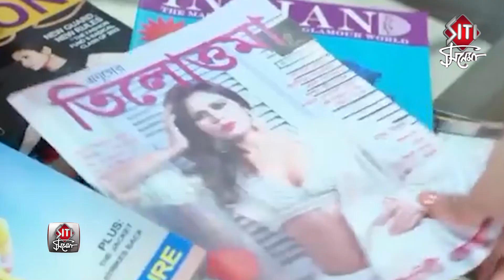দিব্যজ্যোতি থেকে সুমনের সঙ্গে সম্পর্কের গুঞ্জন নিয়ে আড্ডায় রোশনি | Roshni Tanwi Bhattacharya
Even a year ago, Roshni Tanwi Bhattacharya was in Delhi. Associated with first-class airlines. Concentrated student of aviation training. But she is back in the acting world. Why did the actress of 'Tumi J Amar Maa' change her profession suddenly? What happened exactly? In a recent interview with Siti Cinema, Roshni has talked about her personal and professional life in brief

দিব্যজ্যোতির সঙ্গে প্রেম থেকে সুমনের সঙ্গে সম্পর্কের গুঞ্জন নিয়ে মুখ খুললেন রোশনি | Roshni Tanwi Bhattacharya | Dibyojyoti Dutta | Suman Dey